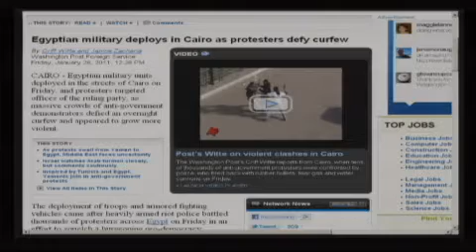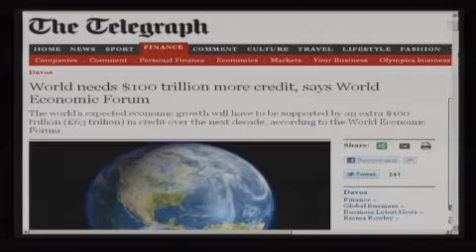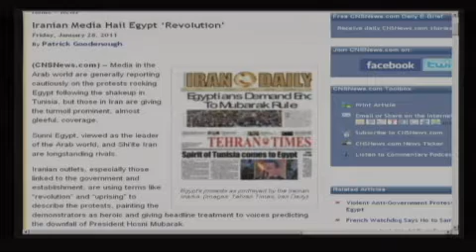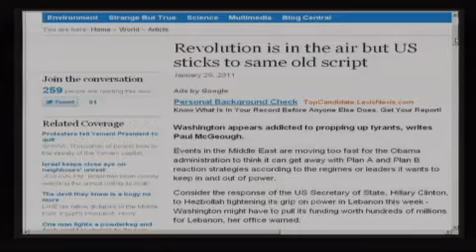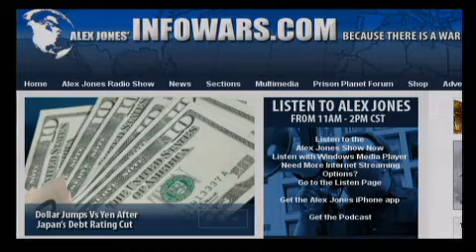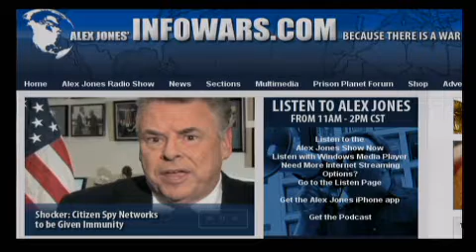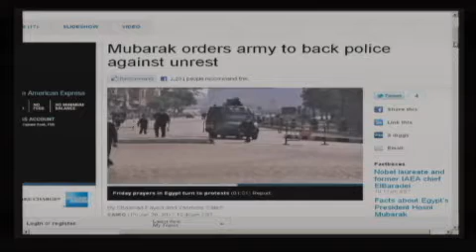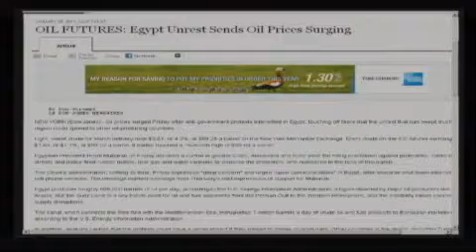The Alex Jones Show LIVE - January 28th 2011 - Part 4 of 13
Investigative journalist Wayne Madsen discusses the rapidly evolving situation in Egypt. Madsen is a Washington, D.C.-based investigative journalist, author and columnist specializing in intelligence and international affairs. He is a member of the Society of Professional Journalists, Investigative Reporters and Editors, Association of Former Intelligence Officers, and the National Press Club. Alex also talks with Larry Pratt, the executive director of Gun Owners of America, about gun control legislation in the wake of the Arizona shooting, and Lindsey Williams, who has revealed the plans of the elite to bankrupt America. Bob Chapman, publisher of the International Forecaster, makes his regular Friday appearance. Alex runs down the latest news and takes your calls.